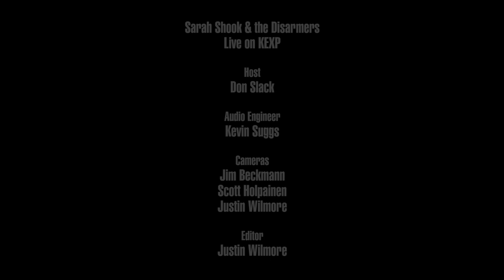Sarah Shook & the Disarmers - Full Performance (Live on KEXP)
presents Sarah Shook & the Disarmers performing live in the KEXP studio. Recorded September 27, 2017.

Songs:
Keep The Home Fires Burnin'
Dwight Yoakam
Heal Me
The Bottle Never Lets Me Down

Host: Don Slack
Audio Engineer: Kevin Suggs
Cameras: Jim Beckmann, Scott Holpainen & Justin Wilmore
Editor: Justin Wilmore